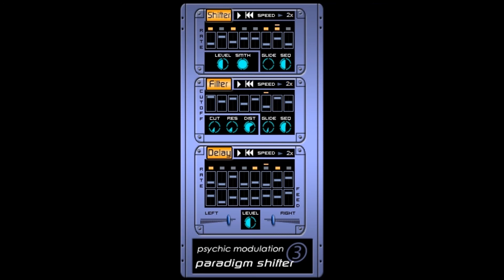Paradigm Shifter 3 by Psychic Modulation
Paradigm Shifter v3 0 by Psychic Modulation
Paradigm Shifter is a beat shifting delay mangler with lots of modulation options.